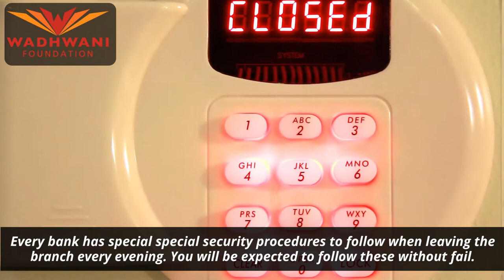Day in Life Bank Cashier / Clerk